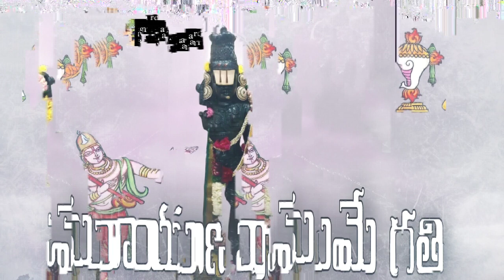narayana nee namame gathi | annamayya keerthanalu | bajana song | super song | dont miss